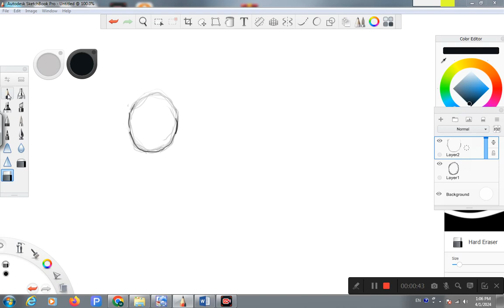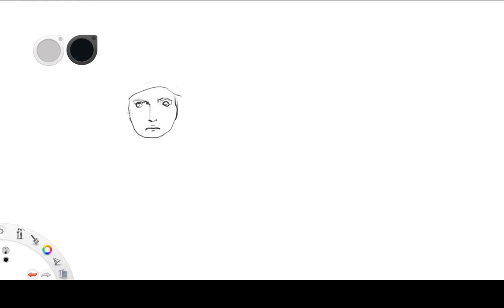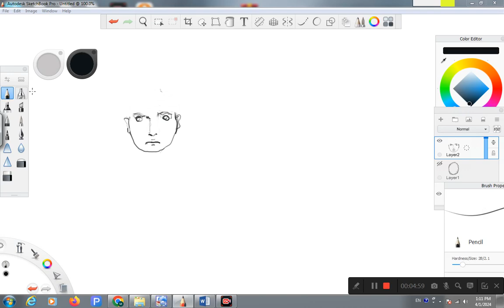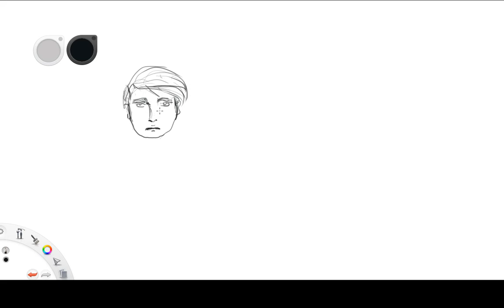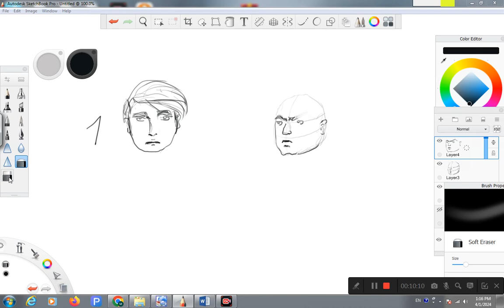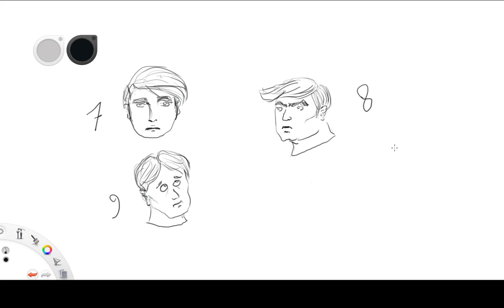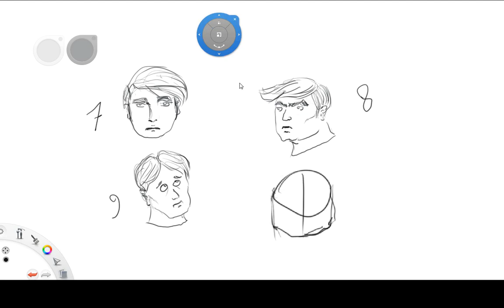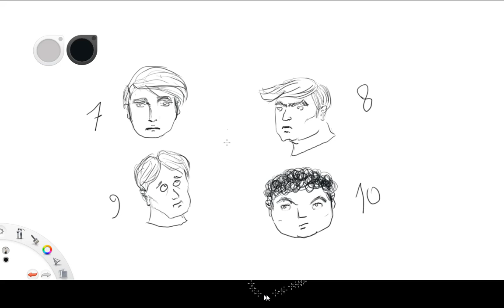تحدي ال 100 رسمة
رسومات سكتش بوك
 طابت اوقاتكم بالخبر